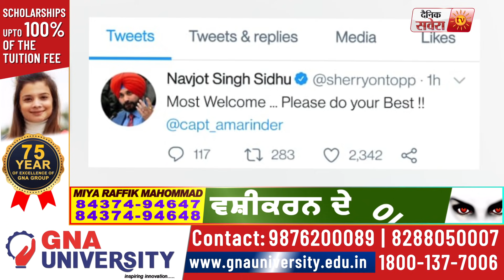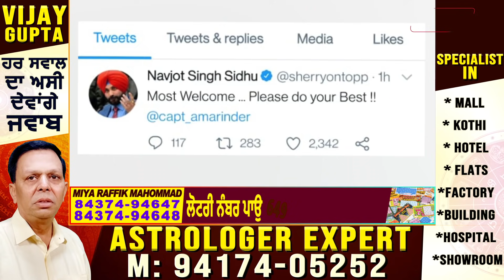Breaking : Navjot Sidhu ने CM Captain को Tag क्र किया यह Tweet